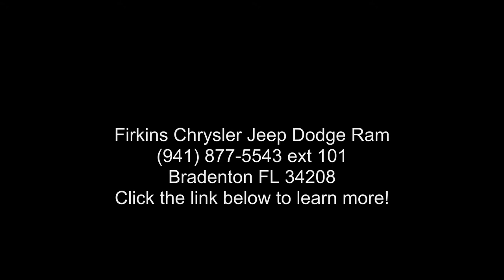2018 Ram 1500 Express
New Price! CARFAX One-Owner. Clean CARFAX. Red 2018 Ram 1500 Express RWD 8-Speed Automatic HEMI 5.7L V8 Multi Displacement VVT **LOCAL TRADE**, **CLEAN CARFAX**, **ONE OWNER**, **STILL UNDER FACTORY WARRANTY**, **FACTORY CERTIFIED 100,000 MILE WARRANTY!!**, ABS brakes, Electronic Stability Control, Heated door mirrors, Low tire pressure warning, Traction control.

Recent Arrival!